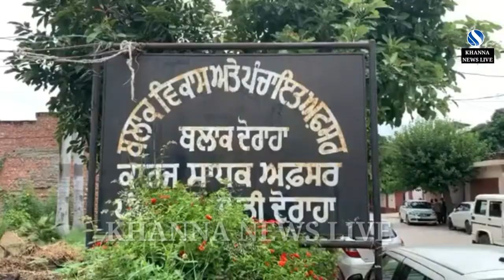ਦੋਰਾਹਾ ਬਲਾਕ ਦੇ ਪਿੰਡਾਂ 'ਚ ਕੂੜੇ ਕਰਕਟ ਤੋਂ ਤਿਆਰ ਕੀਤੀ ਖਾਦ